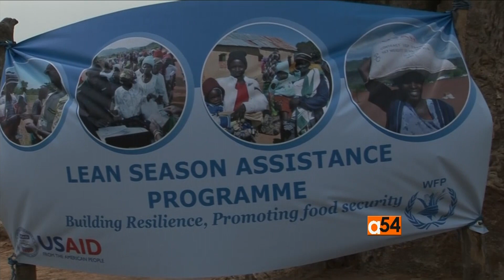Zimbabwe food security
Zimbabwe's drought-prone southwest is facing food insecurity as livestock – the main source of livelihood – is struggling to survive and going long distances in search of water. The United Nations World Food Program says it needs about $75 million to ensure food security for Zimbabwe but so far has received only about a third of that amount.